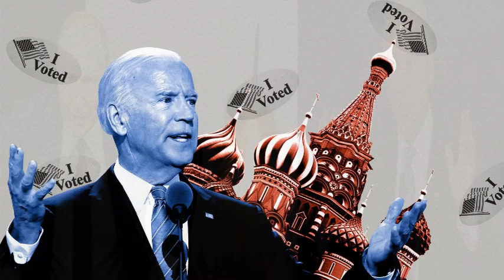Rusia advierte a Israel que su paciencia se agota y debe cesar los ataques contra Siria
Putin advierte que Rusia no permitirá ataques a su soberanía.

Irán y Rusia sacan pecho en el primer día de maniobra conjunta.